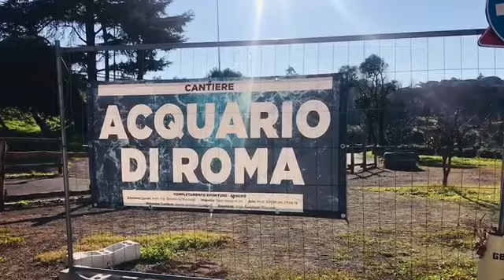Roma Acquarium central lake park Eur Rome Italy